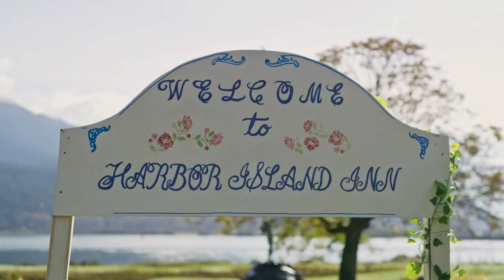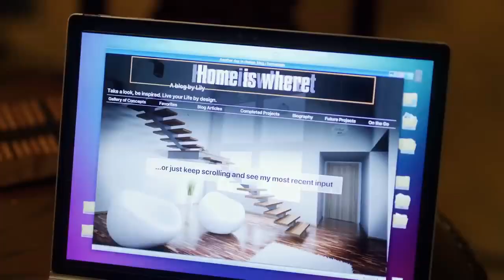LOVE ON HARBOUR ISLAND - Romance, Drama Movie Trailer - 2020 - Morgan Kohan, Emma Cam, Marcus Rosner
CAST LOVE ON HARBOUR ISLAND :
Morgan Kohan,
Marcus Rosner,
Brenda Matthews,
Emma Cam ,
Jeff Gonek ,
Shawn Ahmed ,
Mark Brandon ,
Lexie Huber ,
Brendan Taylor ,
Tiffani Timms ,
Lucia Walters ,.

Director : Lucie Guest

QUID FACIS =
engl. : What do you do ? Whats up ?
türk. : NE YAPIYORSUN ? NAPTIN MÜDÜR ?
deut. : Was machst Du so ? Was treibst Du so ?

İyi seyirler !